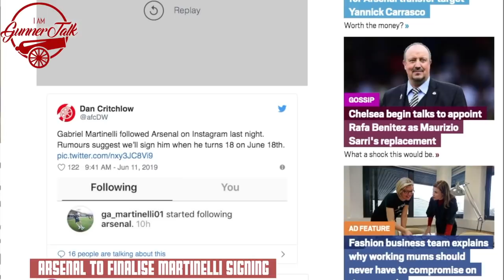Arsenal To Finalise Martinelli Signing When Adidas Kit Is Released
Brazil wonderkid Gabriel Martinelli has hinted at a move to Arsenal by following the Gunners on social media ahead of a prospective £6.5million move to the Emirates.

The Gunners have tracked the 17-year-old for the last 18 months after the head of international recruitment Francis Cagigao flagged up the forward’s potential.

Martinelli qualifies for Italy through his Father’s citizenship and will therefore not need a work permit to complete his move to the Gunners.

Arsenal has reportedly already agreed on a fee with Ituano FC and Martinelli has indicated he’s excited about his move by following the Gunners’ Instagram account.

★☆★BUY THE NEW STADIUM TRAINING SHIRT 2018/19★☆★